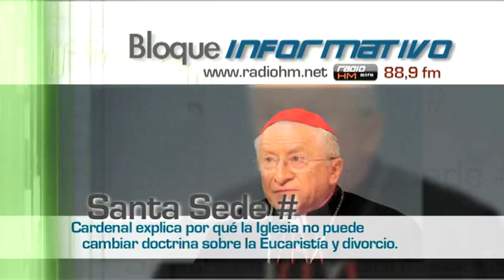Vídeo-Noticia: La Iglesia no puede cambiar doctrina sobre la Eucaristía y divorcio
El Cardenal Ennio Antonelli, Presidente Emérito del Pontificio Consejo para la Familia en el Vaticano, ha publicado un folleto titulado “Crisis del matrimonio y Eucaristía” en el que ofrece su contribución de cara al próximo Sínodo de los Obispos que se realizará en el mes de octubre y en el que analiza diversos temas como la comunión a los divorciados en nueva unión.
El Purpurado responde así a la propuesta de algunos cardenales como el alemán Walter Kasper, a quien no menciona en el texto, que desde hace un tiempo atrás promueven esta postura.